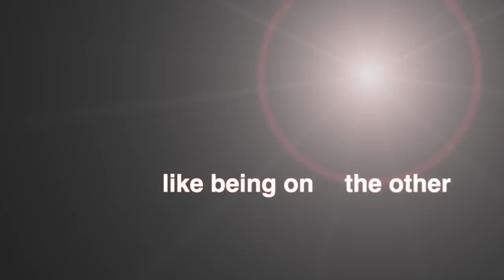Terri Seymour of Extra Talks Halle Berry and Silver Rose Awards Gala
Studio Q Talks to Terri Seymour at Halle Berry's Silver Rose Awards Gala to benefit the Jenesse Center.